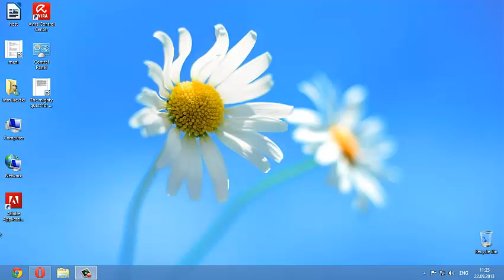Pylon on Windows 8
This app is available on:
Windows 8
Windows phone 8
Test for free !